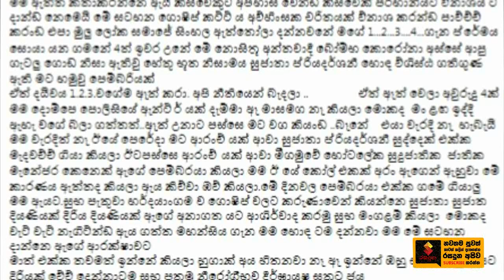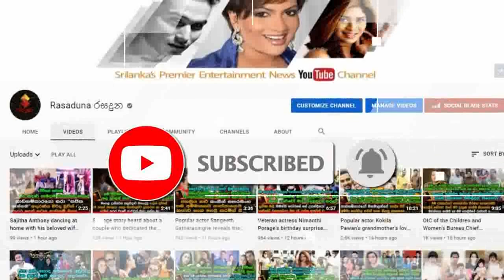ලාබාල තරුණියක් බැන්ද ජයසේකර අපෝන්සු හෙලිකල ආන්දෝලනාත්මක කතාව. | Jayasekara Aponsu